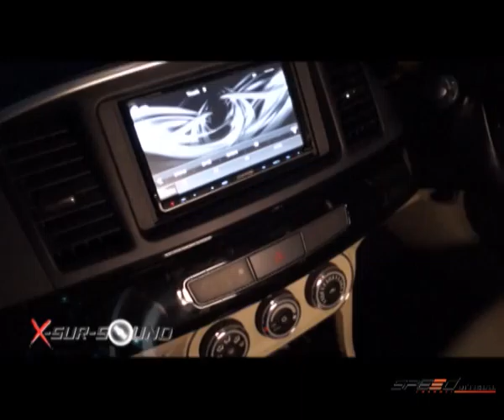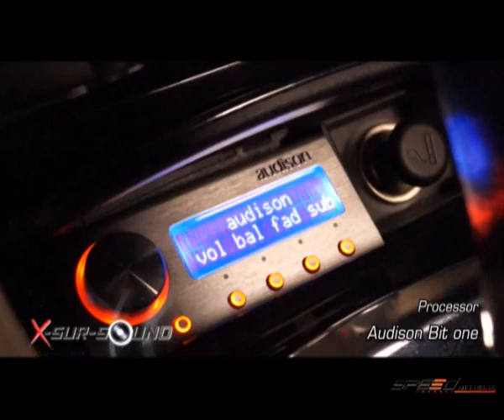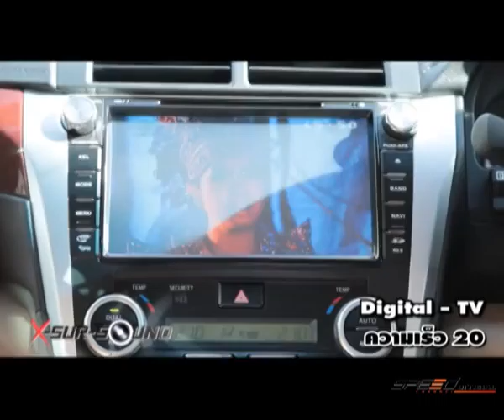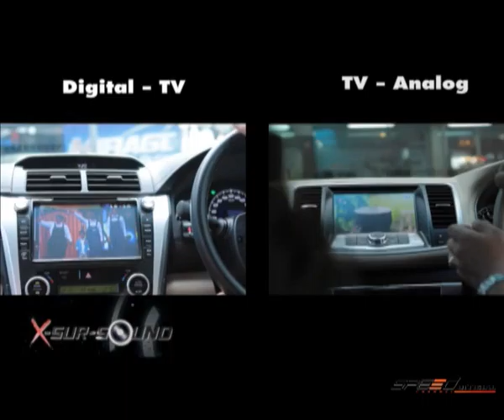รายการ X-Sursoud 11 ก.ค. 57 3/4